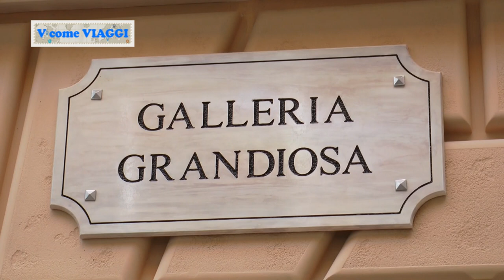MSC Grandiosa raccontata dal suo Comandante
MSC Grandiosa, ultima nata in casa MSC Crociere, ammiraglia elegantissima e glamour e adatta ad accogliere anche i viaggiatori più esigenti, viene raccontata in questa puntata dal country manager Leonardo Massa e dal giovanissimo Comandante Marco Massa che è stato anche il comandante della prima crociera MSC intorno al mondo, appena un anno fa.
Lusso, coccole, divertimento e tanta simpatia, sembrano essere questi gli ingredienti per una esperienza davvero "Grandiosa"!